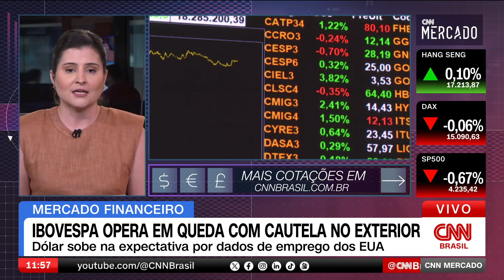Ibovespa opera em queda com cautela no exterior | CNN MERCADO - 05/10/2023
O Ibovespa continua respondendo ao clima mais tenso no exterior nesta quinta-feira (5), principalmente por causa do comportamento dos rendimentos dos títulos do Tesouro dos Estados Unidos. Veja essas e outras informações na segunda edição do dia do CNN Mercado, com Débora Oliveira.